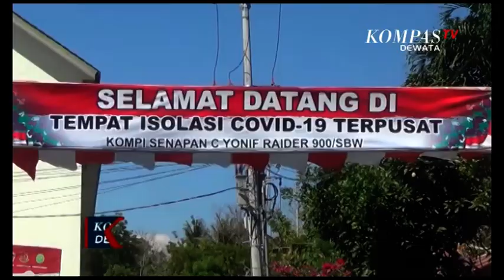Kasus Covid 19 Mengalami Penurunan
BULELENG, KOMPAS TV - Angka terkonfirmasi positif covid-19 di buleleng bali terus mengalami penurunan.

Jumlah keterisian ditempat isolasi terpusat, isoter pun terus berkurang. Meski terjadi penurunan, satgas penanganan covid 19 buleleng akan tetap melaksanakan isolasi lantaran dinilai efektif menekan penyebaran covid 19 varian delta.

Jumlah keterisian di tempat isolasi terpusat, isoter pun terus berkurang. Dari tujuh ratus dua puluh enam kamar yang disiapkan, di tiga tempat lokasi isoter, kini hanya terisi kurang dari dua puluh lima persen.

Salah satu lokasi isoter, yaitu rusun asrama kompi c, batalyon infantri raider 900, satya bhakti wirotama, di air sanih, desa bukti, kecamatan kubutambahan.

Di sini para pasien covid-19 yang menjalani isolasi dan menjalani pengecekan secara berkala termasuk konsultasi kesehatan hingga pemberian obat.

Isolasi terpusat ini, dibuat untuk menekan penyebaran covid-19, varian delta yang terjadi di buleleng.

Pelaksanaan  isoter dianggap sangat efektif untuk menekan laju penyebaran covid-19. Dari data isoter, angka kesembuhan pasien mencapai lebih dari delapan puluh lima persen, dan tidak ada pasien yang meninggal dua dunia.

Data dari satgas covid-19 buleleng hingga 30 agustus, kasus covid-19 tercatat positif sebanyak 9.968 orang, sembuh sebanyak 9.089 orang, 474 meninggal dunia dan 405 dalam perawatan.

Warga diimbau untuk tetap disiplin protokol kesehatan, agar covid-19 tidak semakin meluas.